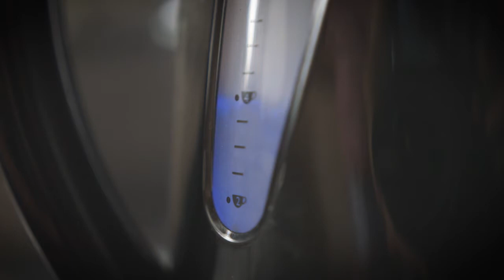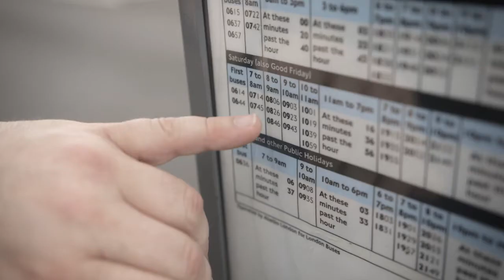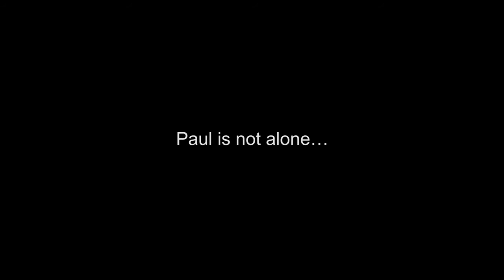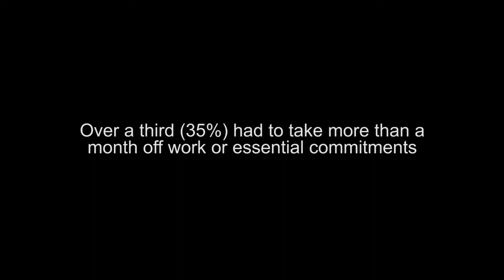The Real Cost of Personal Injury - Paul's compensation story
Road traffic accident victim and former armed vehicle driver, Paul, describes how his injuries affected every aspect of his life. Find out more and download the Real Cost of Personal Injury report